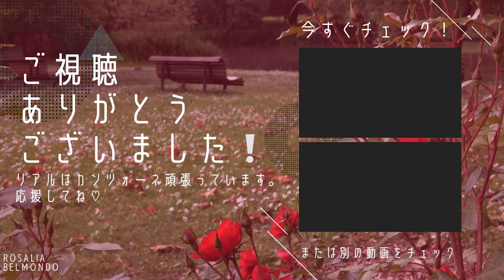【一番光れ!-ブッチギレ-/西川貴教】ブッチギレ! OP〈アニメ主題歌〉Rosalia Cover／歌ってみた 歌詞付き lyrics English sub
Bucchigire!
Shine on! Bakumatsu Bad Boys

🎶原曲キーで歌っています。🎶

西川兄貴待望の新曲！モンストのコラボ連チャンで最速カバーする予定が出来ませんでした😭
偶然にも本日がアニメ放送 最終回‼︎みんなで観よう‼︎

一番光れ!-ブッチギレ-
TVアニメ「ブッチギレ!」オープニングテーマ
 西川貴教
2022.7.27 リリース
作詞
草野華余子
作曲
草野華余子
編曲
ゆよゆっぺ

歌 MIX 撮影 編集…Rosalia

いつもご視聴いただきありがとうございます。初めての方は多くの歌ってみたからクリックしていただき感謝です。
【RosaliaBelmondo歌ってみたチャンネル】は 毎週金曜日 アニメソング(ロボットアニソン多め)特撮を中心にアップしています。
現在カンツォーネ（イタリアンポップス）を学び ライブハウス、コンサート会場で歌わせていただいております。
海外の方にも一緒に楽しんでいただく為に日本語と英語の歌詞をつけております。翻訳を使っていますので少々おかしなところがあるかもしれませんがご了承下さい。

リクエスト、コメント欄でいただければ頑張ってお答えしたいと思います！

If you're new to my channel, I'd like to thank you for clicking through from many of my songs.
I've been working on this for a few years now, and I'm very happy with the results.
I'm currently learning Italian pop songs and singing them at live houses and concerts.
The lyrics are in both English and Japanese so that people from overseas can enjoy the song with me. Please note that I use translation, so there may be some mistakes.

If you have any requests or comments, I will do my best to answer them!

イベント情報やオフショットを載せています。